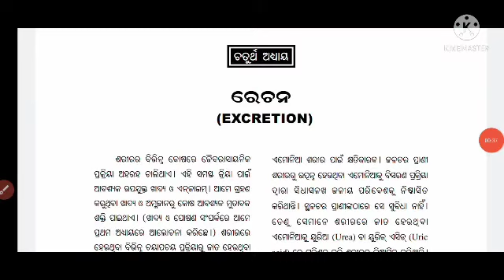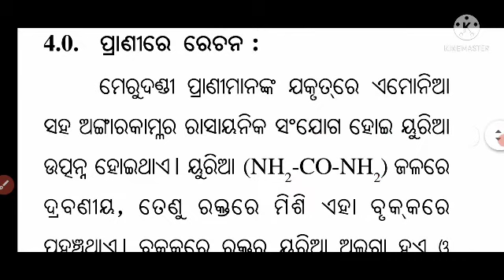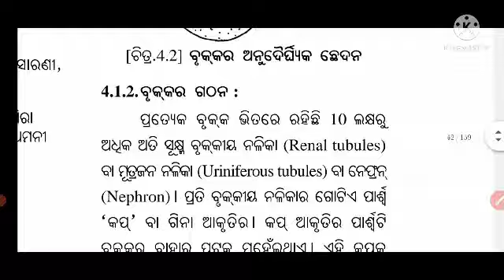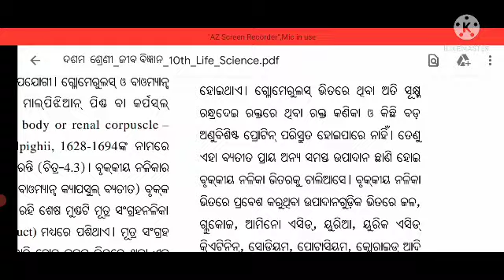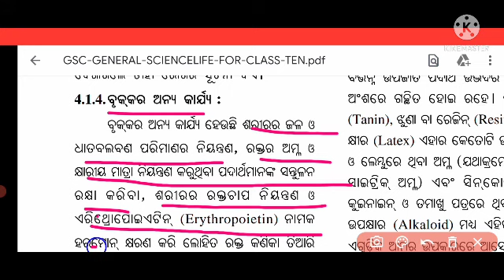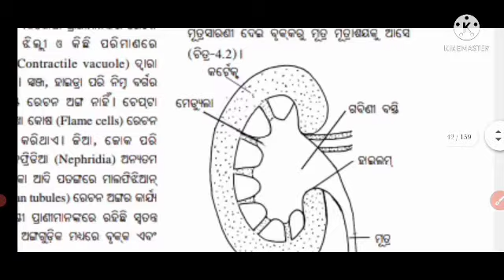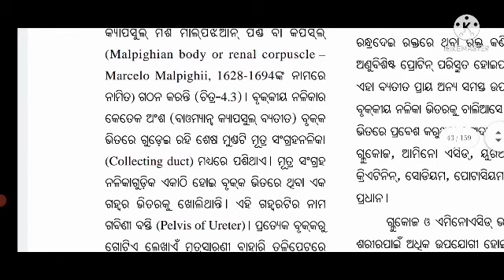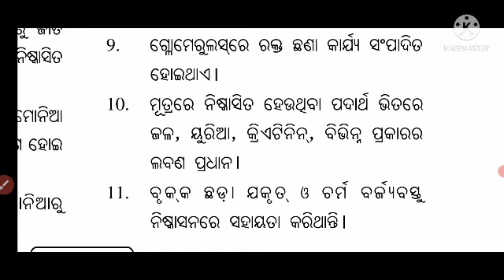10th Class Life Science||ରେଚନ।।ଜୀବ ବିଜ୍ଞାନ।।ମନୁଷ୍ୟର ରେଚନ।।ଉଦ୍ଭିଦରେ ରେଚନ।।ବୃକକ।।Excretion।।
This is a new video for learners of Odisha ।
Dhanyabada ।

10th Class Life Science||ରେଚନ।।ଜୀବ ବିଜ୍ଞାନ।।ମନୁଷ୍ୟର ରେଚନ।।ଉଦ୍ଭିଦରେ ରେଚନ।।ବୃକକ।।Excretion।

Love to learn education.